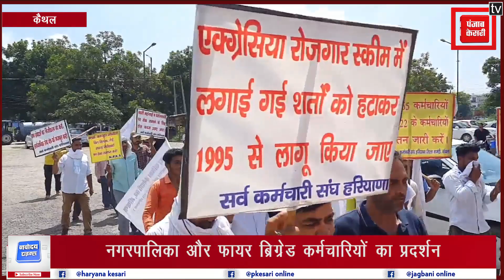मांगों को लेकर नगरपालिका और फायर ब्रिगेड कर्मचारियों का प्रदर्शन, दी बड़ा आंदोलन करने की चेतावनी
कैथल में आज नगर पालिका और फायर बिग्रेड के कर्मचारियों ने सरकार  द्वारा चतुर्थ श्रेणी कर्मचारियों को हरियाणा कौशल रोजगार निगम में ले जाने के विरोध में रोष मार्च निकालते हुए डीएमसी कार्यालय के बाहर प्रदर्शन किया और हरियाणा कौशल रोजगार निगम का पुतला फूंका।